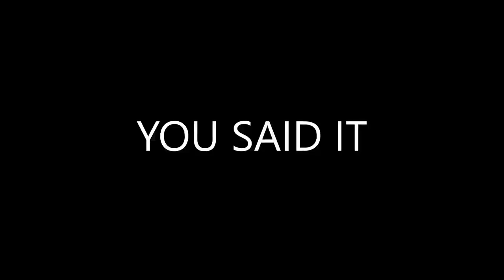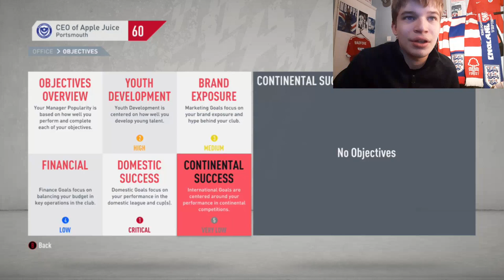MARQUIS CAN'T BE STOPPED!!! | FIFA 20 PORTSMOUTH RTG CAREER MODE #4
POMPEY!!! Back with another episode and John Marquis confirms that he is God and can't stop scoring! This episode proves how mad this start has been, inconsistent!

Turn NOTIFICATIONS ON to become part of the AppleJuiceSquad! - For context, watch Episode 55 of the Forest Career Mode...